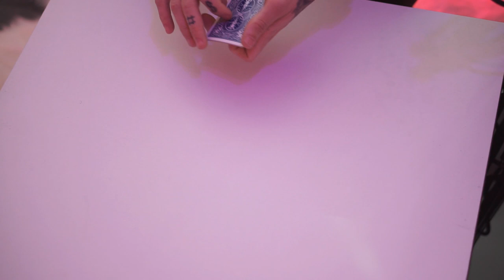Tony Jones Interview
Whats up Youtube Fam! I recently sat down with Sherm From 75Junction to talk on some of my most frequently asked questions, as well as give him some answers on subjects I've never spoke on before!